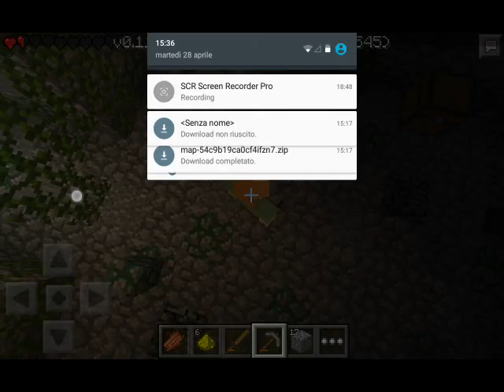Minecraft fallen earth CTM MAPS #1 l'inizio